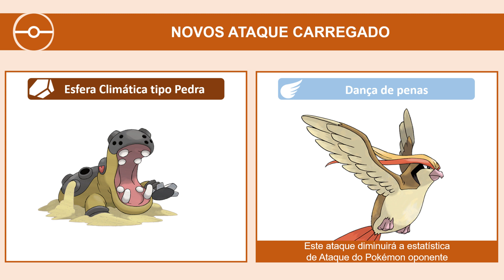Atualizações de Ataque | Liga de Batalha GO | Pokémon GO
Veja as atualizações de ataque que ocorreram no Pokémon GO.

Começa a partir do dia 31/05/2021, às 17h.